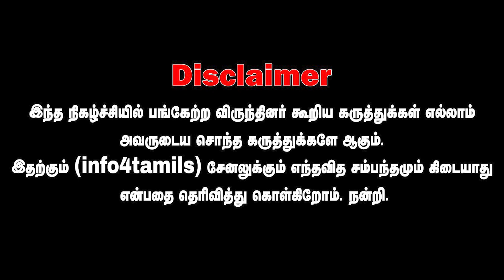பாலியலை தடுக்க அரசு முயற்சி எடுக்கவில்லை விசாரணை கமிட்டி அமைக்கப்படுமா?